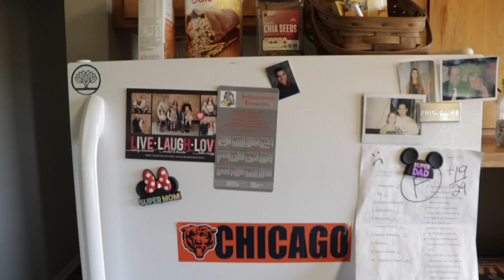A Special Day / Daily Vlog 530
Today was a special day indeed, Kristin was home and we got some stuff done!

Big Camera
Point and shoot
Go Pro